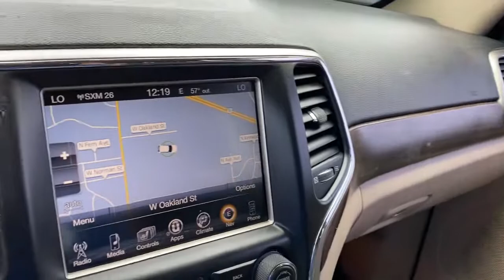2014 Jeep Grand Cherokee Tulsa, Broken Arrow, Owasso, Bixby, Green Country, OK S211353A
Cashmere Pearlcoat Used 2014 Jeep Grand Cherokee available in Broken Arrow, Oklahoma at Ferguson Superstore. Servicing the Tulsa, Owasso, Bixby and Green Country, OK area.
2014 Jeep Grand Cherokee Laredo - Stock#: S211353A - VIN#: 1C4RJFAG0EC148285

Ferguson Superstore
1601 N Elm Place

CARFAX One-Owner.***NO ACCIDENT HISTORY***, ***LEATHER***, ***AWD***, ***BLUETOOTH***, ***KEYLESS ENTRY***, ***LOCAL TRADE***, ***BACK UP CAMERA***, ***NAVIGATION***, Grand Cherokee Laredo, 3.6L V6 Flex Fuel 24V VVT, 4WD, Cashmere Pearlcoat.At Ferguson, we are Upfront and Simple. We offer our best price to everyone, the first time. The only additional fee you pay is a $379 documentation charge.
TRANSMISSION: 8-SPEED AUTOMATIC (845RE) (STD),ENGINE: 3.6L V6 24V VVT FLEX FUEL (STD),18 WHEEL & 8.4 RADIO GROUP -inc: Wheels: 18 x 8.0 Aluminum Radio: Uconnect 8.4A AM/FM/SXM/BT Rear View Auto Dim Mirror w/Microphone,CASHMERE PEARLCOAT,OFF-ROAD ADVENTURE I -inc: Underbody Skid Plate Front Suspension Skid Plate Skid Plate Group Trail Rated Badge Full Size Spare Tire Steel Spare Wheel Tow Hooks Tires: P245/70R17 OWL On/Off Road Selec-Terrain System Transfer Case Skid Plate Shield Fuel Tank Skid Plate Shield Quadra-Trac II 4WD System Hill Descent Control,SECURITY & CONVENIENCE GROUP -inc: Cargo Compartment Cover 115V Auxiliary Power Outlet Universal Garage Door Opener Power Liftgate Security Alarm,SINGLE PANE POWER SUNROOF,BLACK/LT FROST BEIGE CLOTH LOW BACK BUCKET SEATS,QUICK ORDER PACKAGE 23E -inc: Engine: 3.6L V6 24V VVT Flex Fuel Transmission: 8-Speed Automatic (845RE) SIRIUSXM Satellite Radio 1 year SiriusXM Radio Service For more information call Not available w/AK HI Puerto Rico St Thomas/Virgin Islands Barbados Dominican Republic and Guam Power 8-Way Driver/Manual Passenger Seat Bright Side Roof Rails Power 4-Way Driver Lumbar Adjust,Four Wheel Drive,Power Steering,ABS,4-Wheel Disc Brakes,Brake Assist,Aluminum Wheels,Tires - Front All-Terrain,Tires - Rear All-Terrain,Temporary Spare Tire,Heated Mirrors,Power Mirror(s),Rear Defrost,Privacy Glass,Intermittent Wipers,Variable Speed Intermittent Wipers,Rear Spoiler,Power Door Locks,Fog Lamps,Automatic Headlights,Daytime Running Lights,AM/FM Stereo,Bluetooth Connection,MP3 Player,Steering Wheel Audio Controls,Auxiliary Audio Input,Pass-Through Rear Seat,Rear Bench Seat,Adjustable Steering Wheel,Trip Computer,Power Windows,Leather Steering Wheel,Keyless Entry,Power Door Locks,Keyless Start,Keyless Entry,Power Door Locks,Cruise Control,Climate Control,Multi-Zone A/C,A/C,Woodgrain Interior Trim,Cloth Seats,Bucket Seats,Driver Vanity Mirror,Passenger Vanity Mirror,Driver Illuminated Vanity Mirror,Passenger Illuminated Visor Mirror,Floor Mats,Keyless Start,Power Windows,Power Door Locks,Trip Computer,Engine Immobilizer,Traction Control,Stability Control,Traction Control,Front Side Air Bag,Tire Pressure Monitor,Driver Air Bag,Passenger Air Bag,Front Head Air Bag,Rear Head Air Bag,Passenger Air Bag Sensor,Knee Air Bag,Child Safety Locks